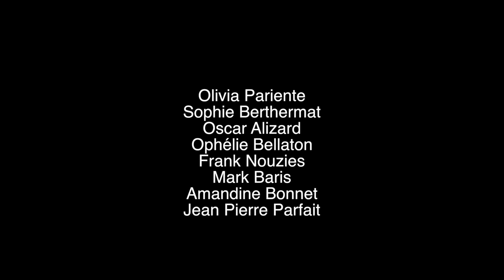Il l'a tuer - Alexandre Guérin - Kino#4